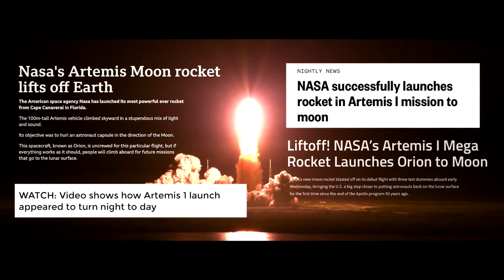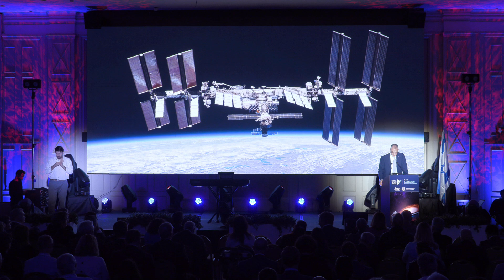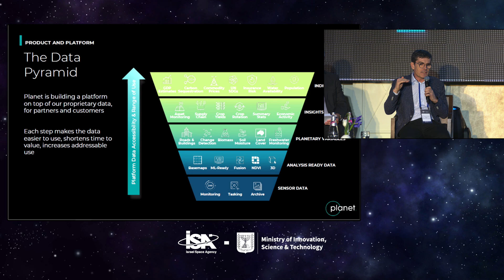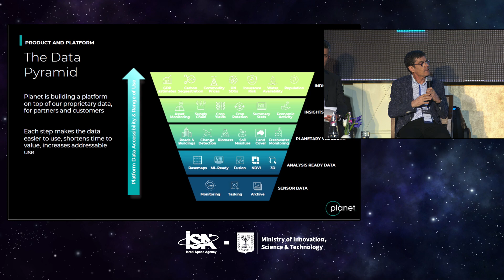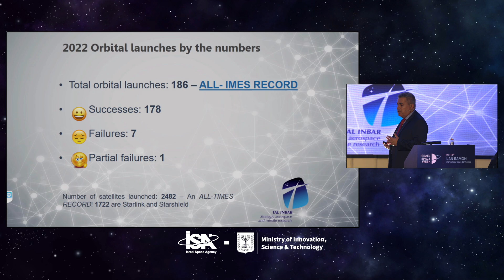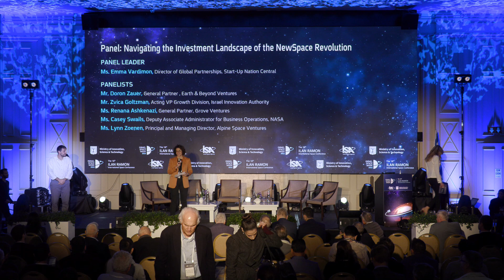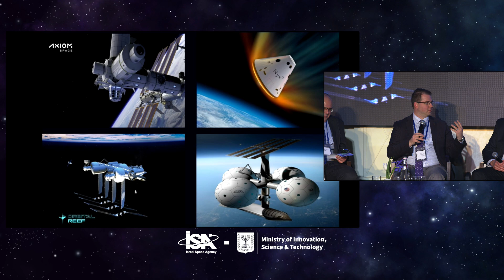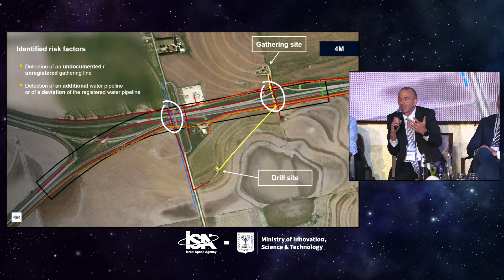The 18th ILAN RAMON International Space Conference, 31 | January | ISRAEL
ISRAEL SPACE WEEK 2023